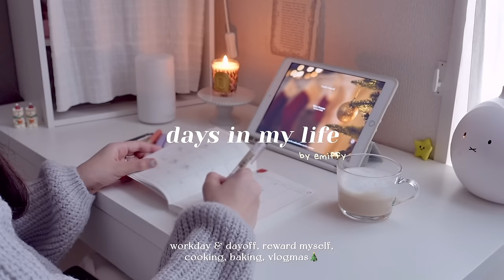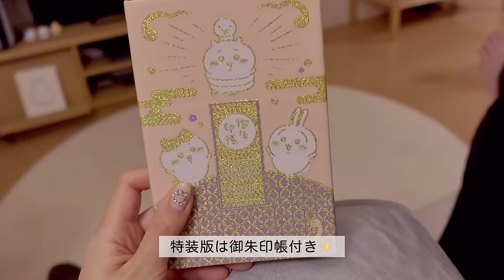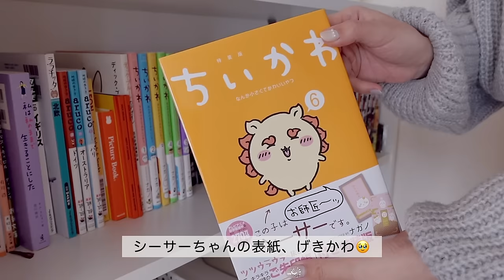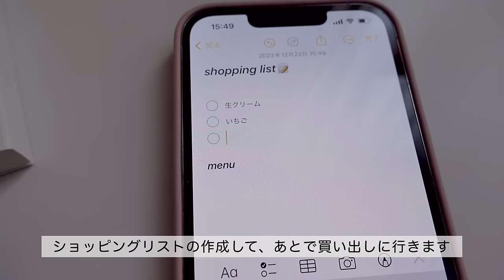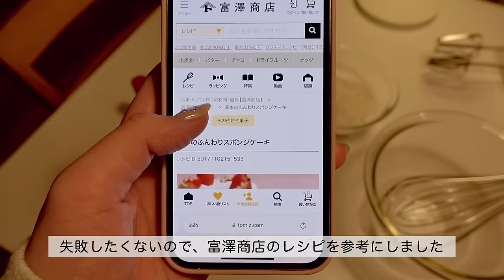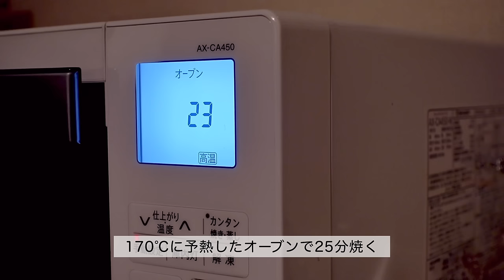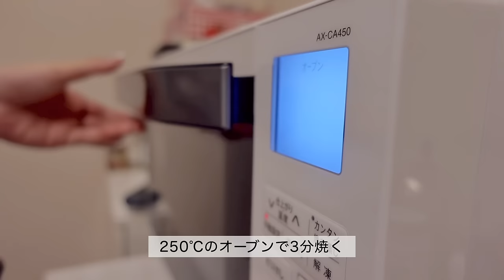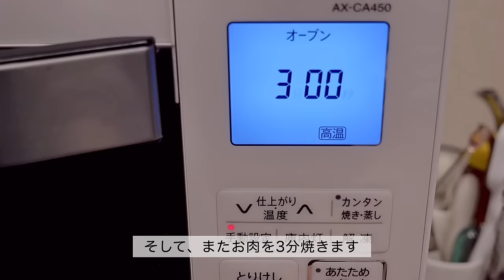金曜の夜から始まる🥂 頑張った自分を甘やかす週末の過ごし方｜自分へのプレゼント､ケーキ作り🎂 ご褒美ディナー🍽️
今年最後の動画になります。
今年も1年沢山のご視聴、応援ありがとうございました！
良いお年をお過ごしください🥰

【time code 🎥】
0:00 オープニング
0:34 本編スタート
2:26 ご褒美ドーナツ
3:38 朝ごはん(PAULのシュトーレン)
6:00 自分へのプレゼント🎁
9:05 模様替え
10:19 新しいミルクフォーマー
12:30 バターチキンカレー鍋
15:20 ケーキスポンジ作り
18:38 DHOLIC購入品
19:40 朝カフェ(スタバ)
20:43 クリスマスケーキ作り🎂
23:58 ローストビーフ
28:01 クリームシチューポットパイ、リースサラダ
31:01 クリスマスホームカフェ🍰 1年間の振り返り

 ​〰️ items​
楽天room(家具や雑貨をのせてます)​

edit: adobe premier pro, VLLO​
camera: sony zv1

2024.5